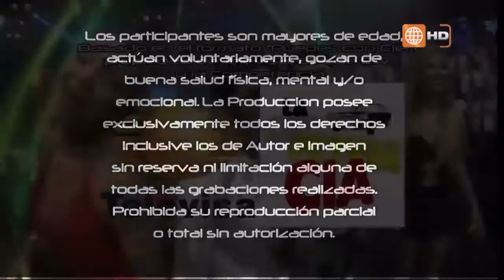Puedes con Cien parte 8/8 transmitido el Sábado 12-04-2014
Mira el programa del 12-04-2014 completo en HD a través de América TvGo

Titulo del programa : Transmitido el Sábado 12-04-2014

Mira el capitulo transmitido el 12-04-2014 en YouTube por este